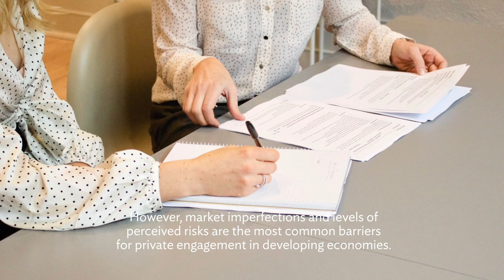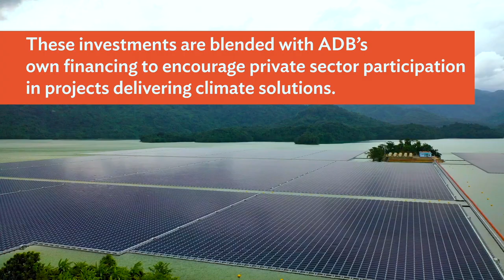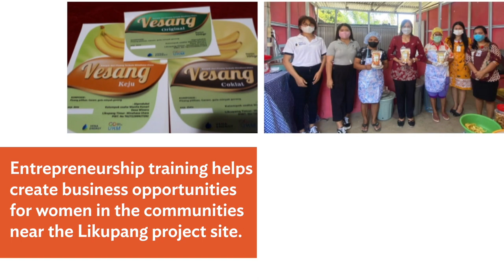How Cofinancing Spurs Private Investments in Climate Solutions and Gender Equity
The Government of Canada is a key partner in ADB’s efforts to establish an enabling environment for private sector climate financing in Asia and the Pacific. Learn about the cofinancing facility that helps the region tackle climate change and promote gender and development.
The story of growth in Asia and the Pacific is one of opportunity and challenge.

Economic growth and digital connectivity are lifting communities from poverty across the region. But climate change threatens this progress, and women are too often the last to benefit.

To seize opportunities and overcome challenges, a vibrant private sector is essential.

It boosts economies. And it can also deliver innovative climate solutions, helping the region’s transition to a low-carbon economic growth path.

In 2020, the Asian Development Bank committed $4.5 billion in loans, investments, and grants to support a healthy private sector.

"The private sector is key to achieving our Sustainable Development Goals. However, market imperfections and levels of perceived risks are the most common barriers for private engagements in developing countries. There is also a need for a balance in risk and impact. So it’s a constant tension between impact versus return. Our involvement in a transaction helps partners structure bankable, environmentally sound, inclusive, and transparent projects," explains Suzanne Gaboury, Director General of ADB's private sector operations. "We are proud to have a strong base of trusted partners that provide concessional funding, technical assistance grants, and risk mitigation. These instruments are frequently used by ADB to catalyze private sector investments and create investible opportunities that can deliver development impacts."

The Government of Canada has been a non-regional member of ADB since 1966. It is a key partner in ADB’s efforts to establish an enabling environment for private sector climate financing in Asia and the Pacific region.

"The Asian Development Bank is a long-standing partner for Canada. We appreciate in particular the scope and excellence of its programming, the ability to innovate, the well-managed systems, and the ability to report and tell stories on what our investments are achieving," shares Sue Szabo, Director General, Innovative and Climate Finance for Global Affairs Canada.

ADB works with Canada through two funds: The Canadian Climate Fund for the Private Sector in Asia (CFPS) and its successor CFPS II. The funds provide over $230 million in concessional financing and technical assistance grants to eligible ADB developing member economies.

These investments are blended with ADB’s own financing to encourage private sector participation in projects delivering climate solutions. In southeast Viet Nam, ADB joined with the Canadian funds to finance the installation of floating solar panels for the first time in the country. The project has increased Viet Nam’s solar power generation capacity and work in the plant generated jobs and economic opportunities.

Another key goal for ADB and Canada is to empower women and girls.

In Eastern Indonesia, investments to develop four solar power plants also support training programs for livelihood and skills development of Indonesian women.

Entrepreneurship training helps create business opportunities for women in the communities near the Likupang project site. At Lombok island, the project has provided technical training to improve the skills of Indonesian women seeking jobs in renewable energy.

"Canada and the ADB share the view that women and girls are powerful agents of change. Involving local women in the design and the operations of projects is increasingly important. In this way, we can bring together the nexus of climate, jobs, and gender equality. The private sector operations department at the ADB is an important partner for Canada in the fight against climate change. We’re really pleased with the progress of the two phases of the Canada climate fund for the private sector in Asia and we look forward to future collaboration," says Szabo.

ADB’s partnership with Canada is delivering concessional financing urgently needed for climate solutions and to empower women and girls.

It plays a key role in helping the private sector to initiate, scale up, and replicate high-impact projects. This is helping to reduce poverty and drive the region’s development.

ADB and the Government of Canada are working together to help developing economies in Asia and the Pacific map a pathway to clean and inclusive growth.

00:00 Asia Pacific and the private sector
1:47 ADB and Canada partnership history
2:50 Floating solar power project in Viet Nam
3:11 Solar power project in Indonesia
3:47 project impacts of ADB and Canada partnership
4:57 future collaboration plans between ADB and Canada